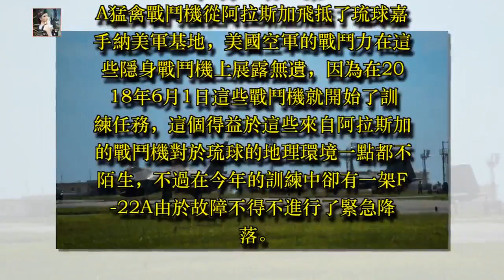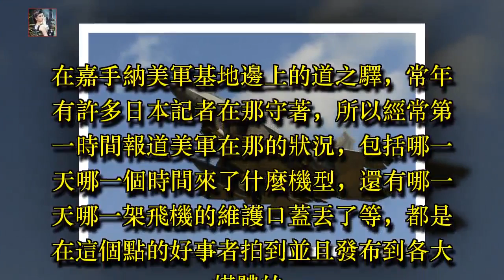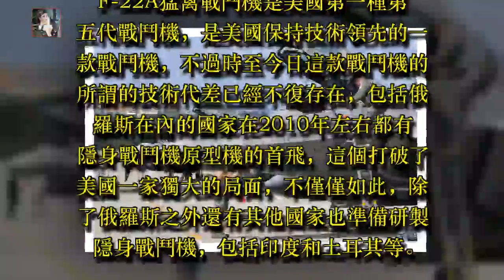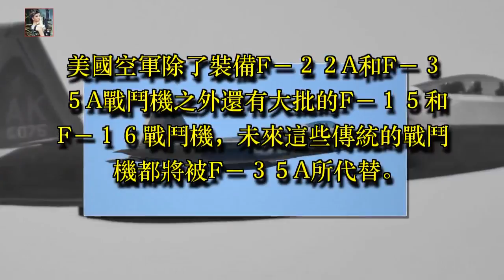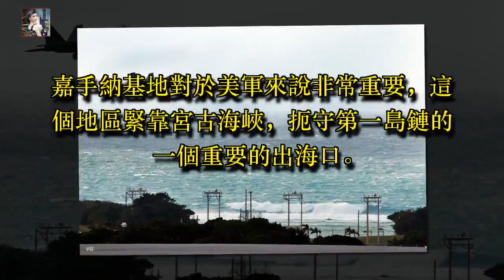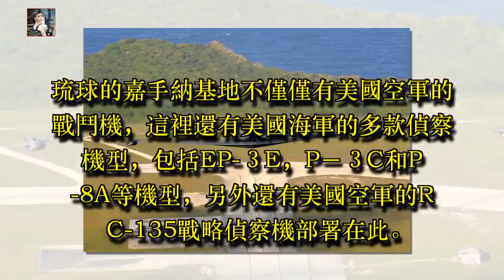越洋飛行後1天8機連續升空顯擺實力，猛禽戰機不料遭遇尷尬